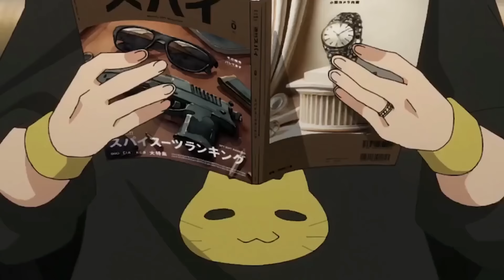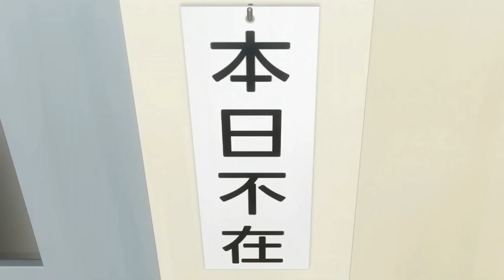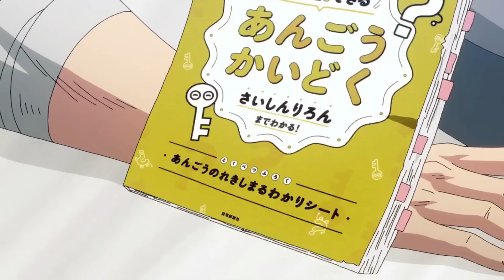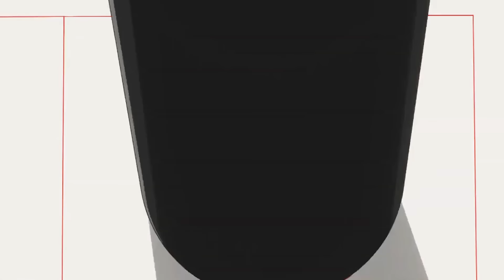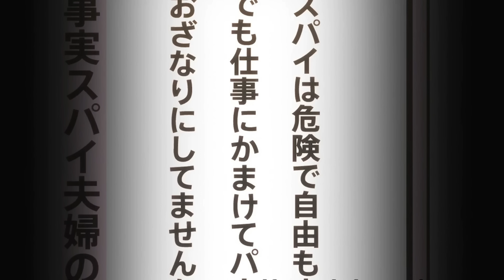Waisenjunge Wird Von Einer Spionagefamilie Adoptiert Und Trainiert, Um Der Stärkste Zu Werden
Waisenjunge wird in eine Spionagefamilie adoptiert und trainiert, um der Stärkste zu werden

Hier gehts zu Elvizz:  @heavyelvizz

⛔️WICHTIG⛔️